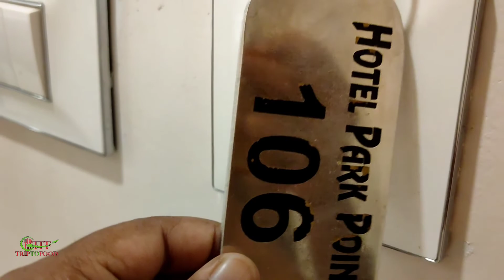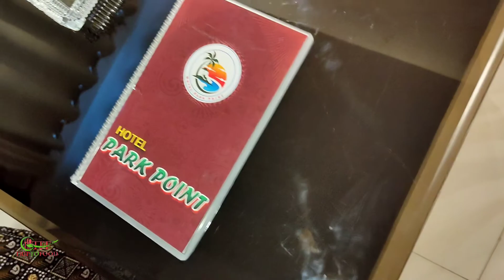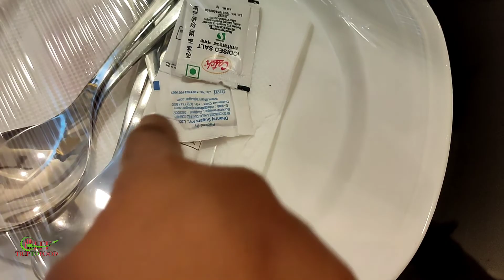এখন দীঘা যাওয়া হবে আরও সহজ || AC লাক্সারি bus এ মনোরম পরিবেশ || দুর্দান্ত hotel এ এলাহী খাবার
kalyani theke Manikanchan bus service available.

kanchrapara theke sokal 6 tay bus chare...dighay ekdm 12 ta

for bus booking - kanchrapara station,bus stand
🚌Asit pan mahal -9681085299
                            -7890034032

🏝️Hotel Park Point,,,,,,new digha,,,,,land mark shani mandir

if u love this vdo...plz share...and like...for more motivation. thankyou for visit us.